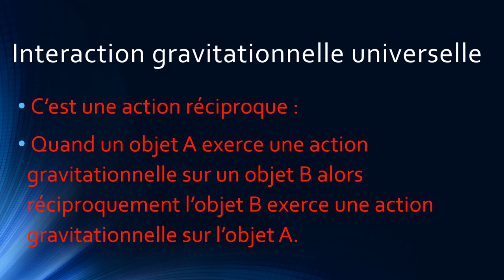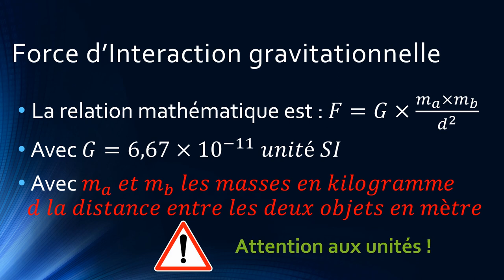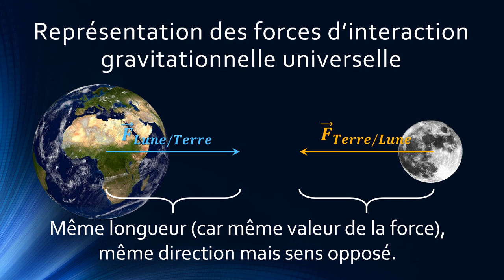L'interaction gravitationnelle universelle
Qu'est l'interaction gravitationnelle universelle ? Comment la calculer ? Comment la modéliser ?

Les réponses sont dans la vidéo !

Programme physique chimie cycle 4 (5ème, 4ème et 3ème)